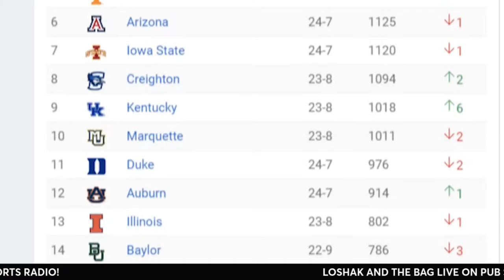NHL | NCAAB | NBA | Sports Betting Live | Betting with the Bag | Tue, Mar 19th, 2024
It’s Peter & Jimmy’s last show before Pubapalooza and they’re looking to get that cash before they set foot on Texas soil. The show opens up with a big 13 game NHL card before college basketball takes centre stage. The boys start with the NCAA Tournament Play-In games before the focus switches to the 9 game NIT slate and the 2 game CIT card. Then the Bag looks to stay hot in NBA before the show closes by welcoming Sharpie and Jose Bouquett to the program to cap Game 1 of the MLB season, Padres vs Dogers in Korea. It’s time to join forces, share angles, crunch numbers, dig deep & GET THAT CASH!

Today's Schedule -

NHL

7pmEST
Ottawa Senators (28-34-4, 10-19-2 Away) at Boston Bruins (40-14-15, 22-8-6 Home)
TD Garden, Boston, MA

7pmEST
Columbus Blue Jackets (23-34-11, 10-16-6 Away) at Detroit Red Wings (34-28-6, 19-11-5 Home)
Little Caesars Arena, Detroit, MI

7pmEST
Pittsburgh Penguins (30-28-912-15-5Away) at New Jersey Devils (32-32-4, 15-17-2 Home)
Prudential Center, Newark, NJ

7pmEST
Winnipeg Jets (43-19-5, 20-10-3 Away) at New York Rangers (45-19-4, 24-8-0 Home)
Madison Square Garden, New York, NY

7:30pmEST
Carolina Hurricanes (42-20-6, 20-11-2 Away) at New York Islanders (29-23-15, 15-8-10 Home)
UBS Arena, Elmont, NY

8pmEST
Colorado Avalanche (43-20-5, 17-14-5 Away) at St Louis Blues (36-29-3, 21-11-1 Home)
Enterprise Center, Saint Louis, MO

8pmEST
San Jose Sharks (16-44-7, 6-25-4 Away) at Nashville Predators (39-25-4, 18-15-1 Home)
Bridgestone Arena, Nashville, TN

9pmEST
Montreal Canadiens (25-31-11, 12-14-7 Away) at Edmonton Oilers (40-21-4, 21-8-3 Home)
Rogers Place, Edmonton, AB

10pmEST
Buffalo Sabres (32-31-5, 15-14-4 Away) at Vancouver Canucks (42-18-8, 21-7-4 Home)
Rogers Arena, Vancouver, BC

10pmEST
Tampa Bay Lightning (36-25-6, 15-16-2 Away) at Vegas Golden Knights (36-24-7, 21-10-2 Home)
T-Mobile Arena, Las Vegas, NV

10pmEST
Minnesota Wild (33-27-8, 15-15-4 Away) at Anaheim Ducks (23-42-3, 10-23-1 Home)
Honda Center, Anaheim, CA

10pmEST
Chicago Blackhawks (19-44-5, 5-26-1 Away) at Los Angeles Kings (34-22-11, 14-11-7 Home)

NCAAB Tournament

6:40pmEST
#16 Wagner Seahawks (16-15) at #16 Howard Bison (18-16)
UD Arena, Dayton, OH

9:10pmEST
#10 Colorado State Rams (24-10) at #10 Virginia Cavaliers (23-10)

NIT

7pmEST
North Texas Mean Green (18-14, 5-5 Away) at LSU Tigers (17-15, 12-5 Home)
Pete Maravich Assembly Center, Baton Rouge, LA

7pmEST
Boston College Eagles (19-15, 6-6 Away) at Providence Friars (21-13, 14-4 Home)
Amica Mutual Pavilion, Providence, RI

7pmEST
Xavier Musketeers (16-17, 3-8 Away) at Georgia Bulldogs (17-16, 12-6 Home)
Stegeman Coliseum, Athens, GA

9pmEST
South Florida Bulls (24-7, 7-4 Away) at UCF Knights (17-15, 11-7 Home)
Addition Financial Arena, Orlando, FL

9pmEST
Richmond Spiders (23-9, 7-5 Away) at Virginia Tech Hokies (18-14, 14-2 Home)
Cassell Coliseum, Blacksburg, VA

9pmEST
Minnesota Golden Gophers (18-14, 2-8 Away) at Butler Bulldogs (18-14, 12-5 Home)
Hinkle Fieldhouse, Indianapolis, IN

9pmEST
Kansas State Wildcats (19-14, 2-8 Away) at Iowa Hawkeyes (18-14, 13-4 Home)
Carver-Hawkeye Arena, Iowa City, IA

11pmEST
UC Irvine Anteaters (24-9, 8-8 Away) at Utah Utes (19-14, 14-2 Home)
Jon M. Huntsman Center, Salt Lake City, UT

CIT

7pmEST
Texas Southern Tigers (16-16, 6-10 Away) at Tarleton State Texans (23-9, 11-3 Home)
Wisdom Gym, Stephenville, TX

9pmEST
Abilene Christian Wildcats (15-17) at Texas A&M Corpus Christie Islanders (21-11)

NBA

7pmEST
Charlotte Hornets (17-51, 8-27 Away) at Orlando Magic (40-28, 23-9 Home)
Kia Center, Orlando, FL

7pmEST
Houston Rockets (32-35, 9-24 Away) at Washington Wizards (11-57, 4-27 Home)
Capital One Arena, Washington, DC

7:30pmEST
New Orleans Pelicans (41-26, 21-13 Away) at Brooklyn Nets (26-42, 16-18 Home)
Barclays Center, Brooklyn, NY

8pmEST
Dallas Mavericks (39-29, 18-14 Away) at San Antonio Spurs (15-53, 8-24 Home)
Frost Bank Center, San Antonio, TX

9pmEST
Denver Nuggets (47-21, 20-15 Away) at Minnesota Timberwolves (47-21, 23-8 Home)
Target Center, Minneapolis, MN

MLB

6:05amEST
Korea Series in Seoul, South Korea
Los Angeles Dodgers (0-0) at San Diego Padres (0-0)
Gocheok Sky Dome, Seoul